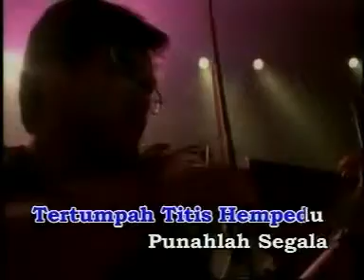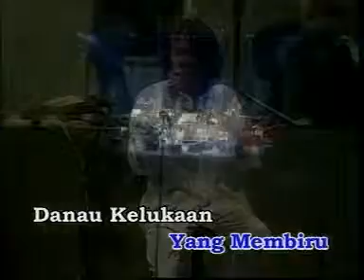SLAM Manisnya Rindu